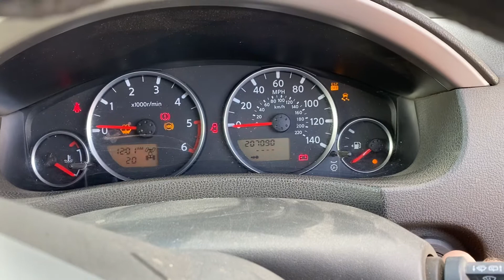Разборка Nissan - Pathfinder 2004-2014, 2.5 (VIN: VSKJVWR51U0012853) VK55JAO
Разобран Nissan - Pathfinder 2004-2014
Основные характеристики:
Год выпуска: 2005
Двигатель: 614595
Объём двигателя: 2.5
Тип двигателя: Дизель
Коробка передач: КПП 6-ст.мех.(МКПП)
Кузов: Универсал
Смотри каталог запчастей Nissan - Pathfinder 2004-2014 на :
⏰ Режим работы колл-центра:
08:00 – 20:00 – ежедневно

Для наших покупателей:
- бесплатная доставка;